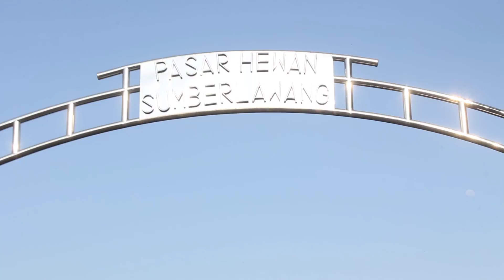Sales Cantik Dan Sapi Pegon 24 Juta Bandrol Tawar Pasar Sapi Seragen Sumberlawang